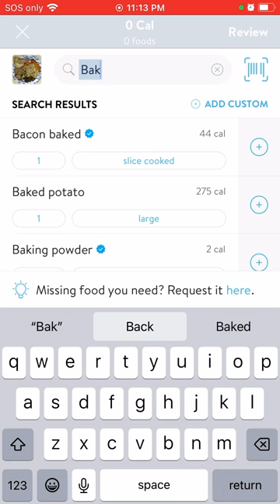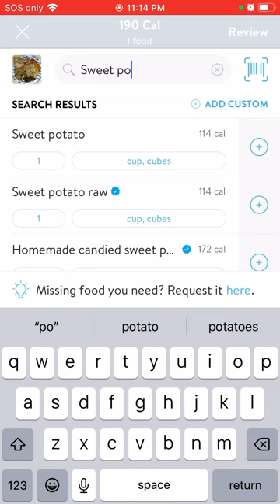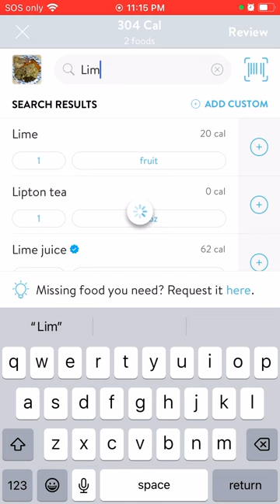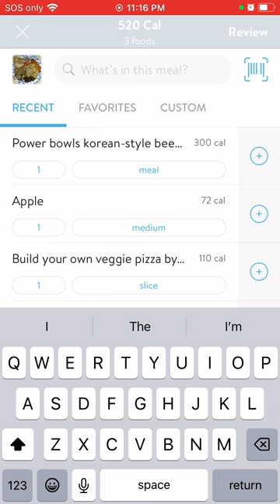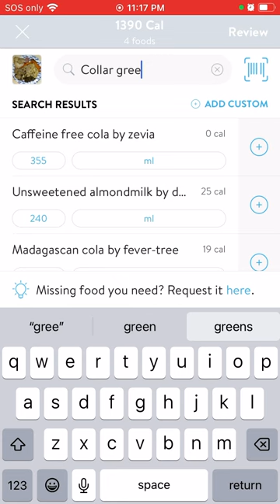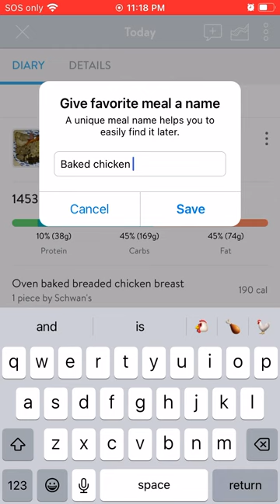How To Log A Meal Without knowing The Calories